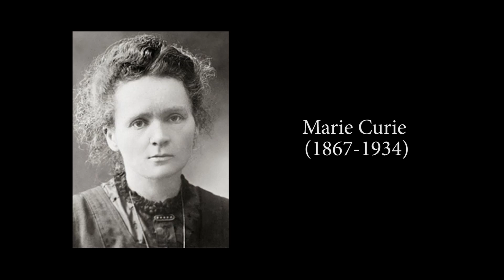Marie Curie (1867-1934) - VEUS BELLESGUARD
Inspiradora dona i científica, Premi Nobel de física (1903) i de Química (1911). Lluís Guilera Molas, qui fou propietari de Bellesguard, va coincidir i estudiar amb ella, i gràcies a la seva influència es va convertir en pioner en el tractament de les agulles de radi a l’estat espanyol.